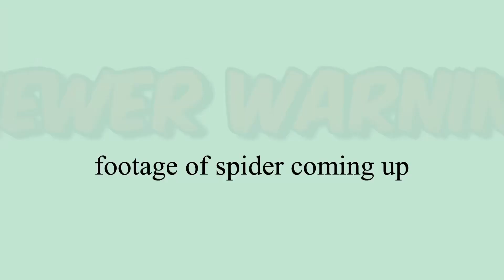7 days in Switzerland / an iconic kids’ playground up a Swiss mountain / day 2 itinerary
Swipe this itinerary for day 2 out of 7 in the Jungfrau region of Switzerland! Today, we're taking it easy and checking out Mannlichen, a fun little kids' playground up in the mountains.

There's a cow-shaped slider that the kids will love, plus some amazing views from the cable car ride up the mountain. Once there, there’ll be plenty of time to explore and chill out.

So kick back & enjoy the video - this could be day 2 of your 7-day summer in Switzerland!